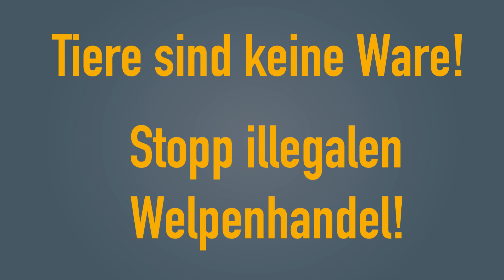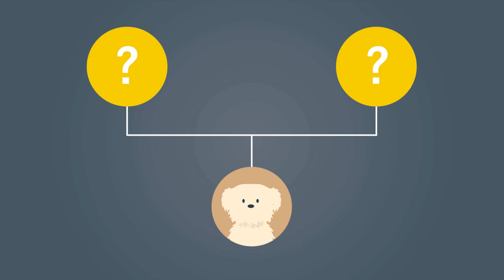Illegaler Welpenhandel kostet Leben und bedeutet Tierleid!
Stoppt mit uns den illegalen Handel mit Welpen! Jetzt!